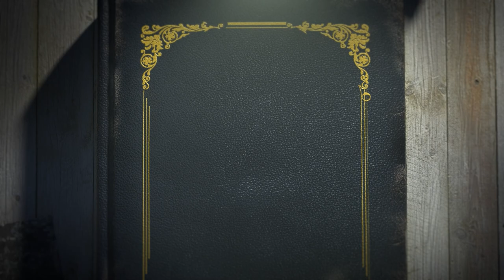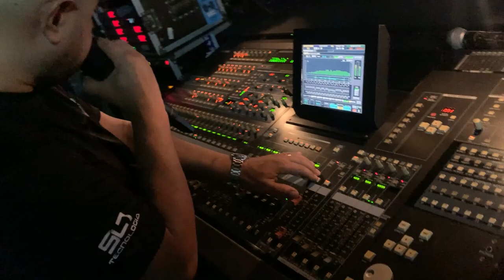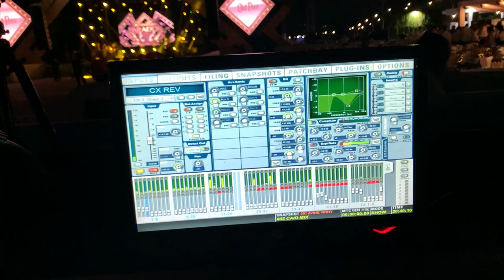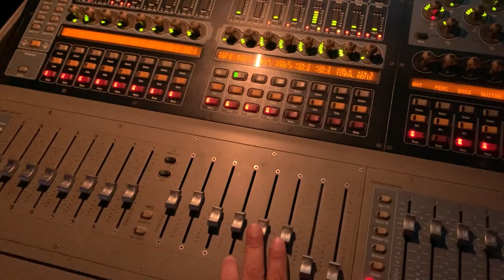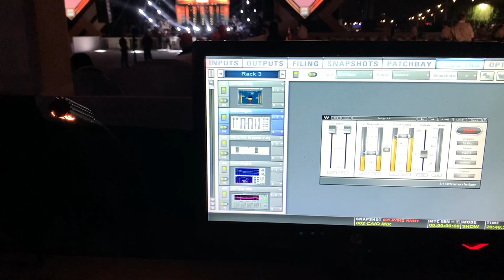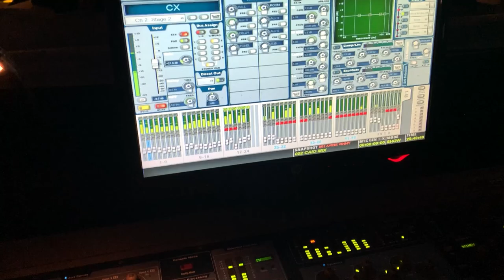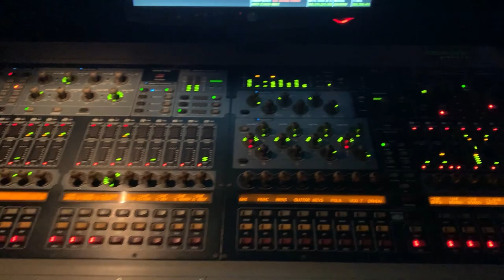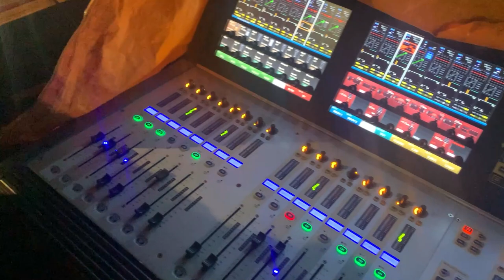Reveillon em Recife | Diário de um Mix | Feliz 2022 a TODOS !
Fala rapaziada, video novo pra vcs mostrando como foi a nossa virada de ano.